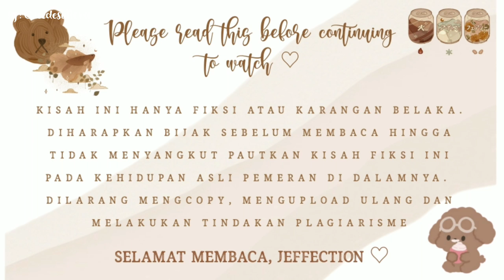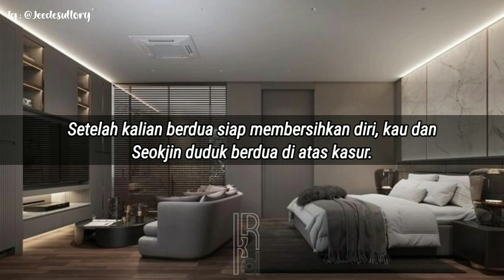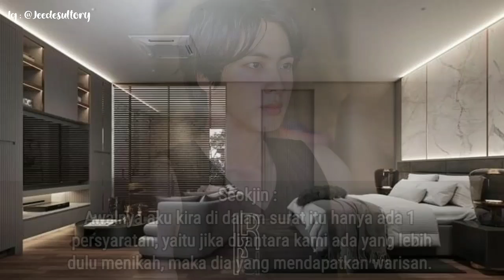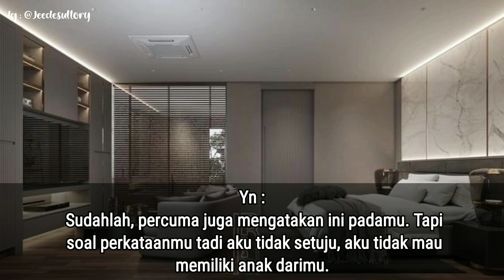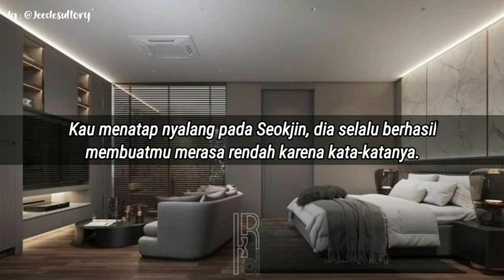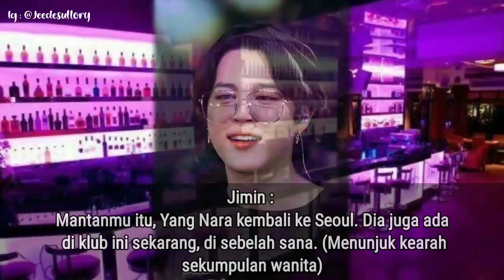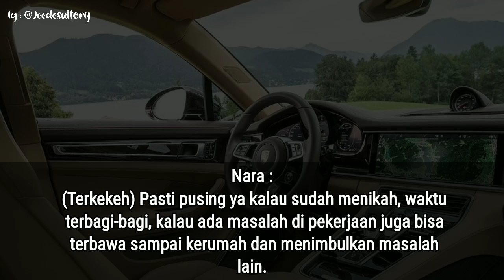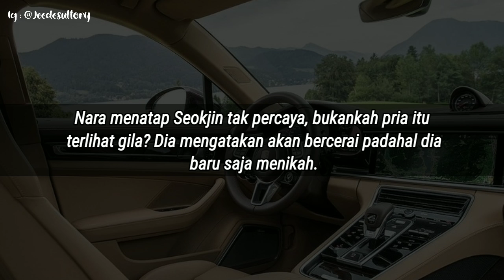Fanfiction Kim Seokjin [Indonesia] 'Hypocrite' Episode 6